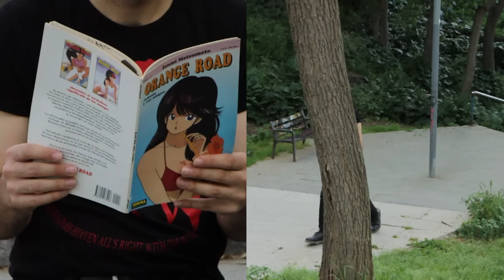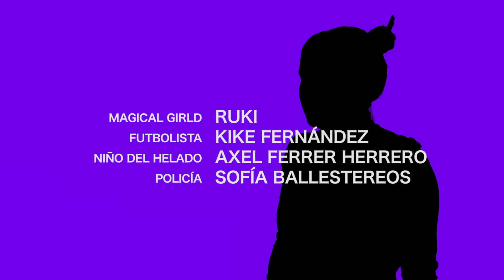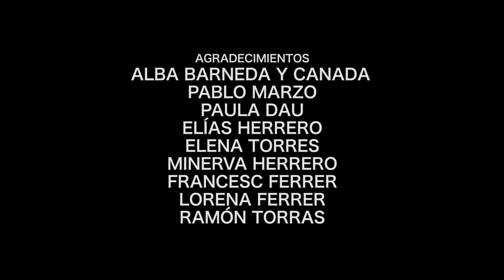PAPA TOPO - Enero [Official Video]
PAPA TOPO: +INFO: [Es] [En] | Instagram | YouTube: @papatopo_oficial | Twitter | Facebook | On Spotify | On Apple Music / iTunes | Bandcamp

Dirigido por Marc Ferrer [2017]

Song taken from ER-1211 TOPO "Ópalo Negro" LP [Numbered Limited Edition of 500 copies] / CD Digipak / Digital Album | On sale clicking here ➔

Papa Topo: Adrià Arbona, Júlia Fandos, Óscar Huerta, Sònia Montoya
Futbolista: Kike Fernández
Niño del Helado: Axel Ferrer Herrero
Policía: Sofía Ballesteros
Ciudadanos: Kevin Pery, Kai Landre, Wenley Montoya, Trini Barberà, Clara Arbona, Minerva Herrero, Francesc Ferrer
Niños Videojuego: Ramón Torras, Jan Torras, Roger Torras
Monstruo: Sofía Ballestereos, Júlia Betrian, Óscar Huerta

Monstruo diseñado y realizado por Montse Delgado y Marc Ferrer
Trajes diseñados y realizados por Adrià Arbona, Montse Delgado, Clara Arbona y Marc Ferrer con la ayuda de Sònia Montoya, Sandra Roura, Júlia Fandos y Óscar Huerta

Coreografía “Para Para”: Papa Topo y Júlia Betrian

Agradecimientos: Alba Barneda y Canada, Pablo Marzo, Paula Dau, Elías Herrero, Elena Torres, Minerva Herrero, Francesc Ferrer, Lorena Ferrer, Ramón Torras

LYRICS:
El bus me lleva rápido a casa
Todo gira a mi alrededor
No quiero estar de nuevo en la cama
Esperando a ver el sol

Te he dejado mil mensajes
En el contestador
Creo verte por las calles
Pero siempre es un impostor

Todo es igual pero es diferente
Desde hace un día o dos
Siento que estás y no puedo verte
Es una extraña sensación

Nos besamos y abrazamos
Por seguir la tradición
Pero es todo un simulacro
De algo que tuvimos los dos

Llega el enero
Y todo es nuevo
Llega el enero
Y tengo miedo
Pasan segundos, pasan minutos
Y veo oscuro cual será nuestro devenir

Ya no hay deseo
Planes secretos
Y queda el tedio
Cansancio y celos
Llega el enero
Llega el enero
¿Cuál será nuestro devenir?

Entre las sábanas nos buscábamos
Después de la madrugada
Y nuestros cuerpos entrelazábamos
Por temor a la mañana

Entró el sol por las ventanas
Una luz suave azulada
Nos vestimos con desgana
Intentando no pensar

Llega el enero
Llega el enero
Y tengo miedo

Planes secretos
Cansancio y celos
Llega el enero